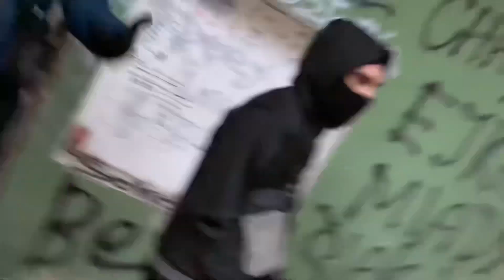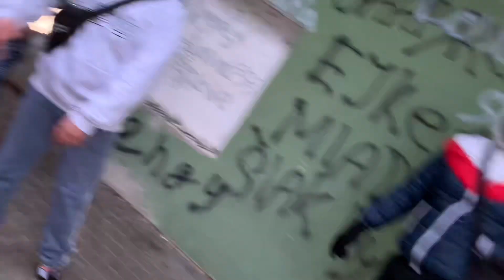Skap Zeeroo ft. Black Filip - Ulice(off.klip)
Mix/master - Skap Zeeroo
Text/rap - Skap Zeeroo, Black Filip
Kamera - Skap Zeeroo, Black Filip
Střih/Edit -Skap Zeeroo